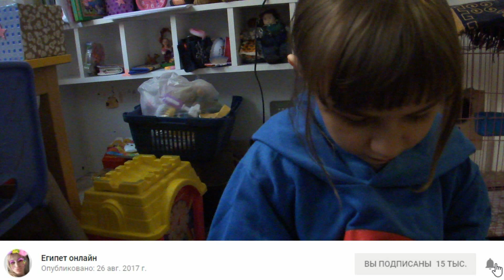ПЕРВЫЙ ДЕНЬ ЭКЗАМЕНОВ МОЕЙ ДОЧЕРИ В ЕГИПЕТСКОЙ ШКОЛЕ (рус. субтитры)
В этом видео вы увидите как моя младшая дочь Маляк пошла на первый экзамен в школе Ал-Азхар. Маляк учится во втором классе. Также в этот день я передала руководству школы решение египетского суда о том, что только я могу приводить, забирать и переводить в другую школу мою дочь.
Надеюсь, что данное видео окажеся для кого-то информативным.
Удачи!